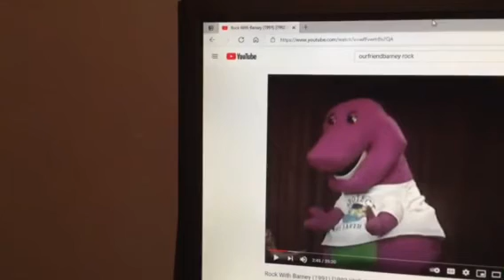Barney & Friends PBS